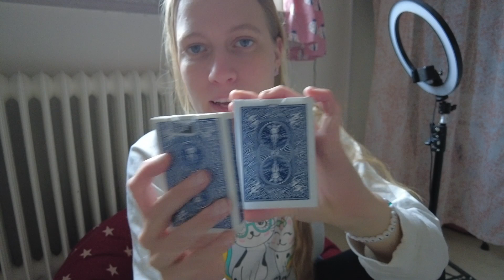Vlogg | Kaos på mitt gruppboende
Hej!
Tack för du tittade på denna Videon ♥︎

☆ Lite Info ☆
➩Ålder: 890713
➩Kamera: Dji pocket 2 & Gopro 7 White
➩Redigera: Imovie

                                       🐞BE YOURSELF🐞